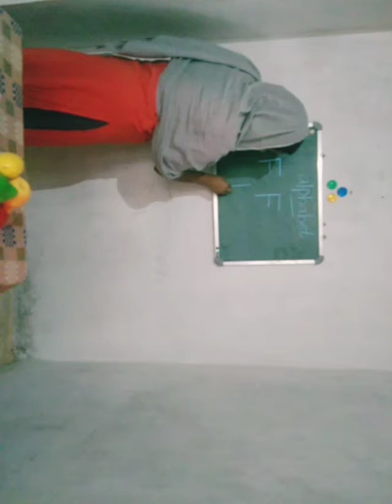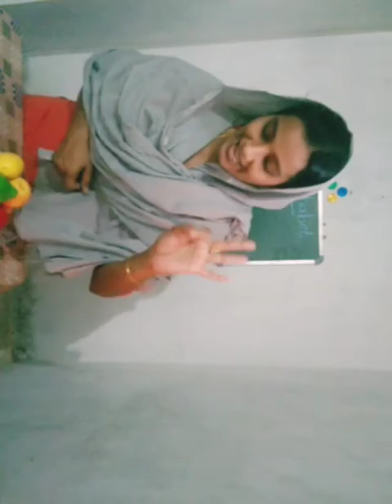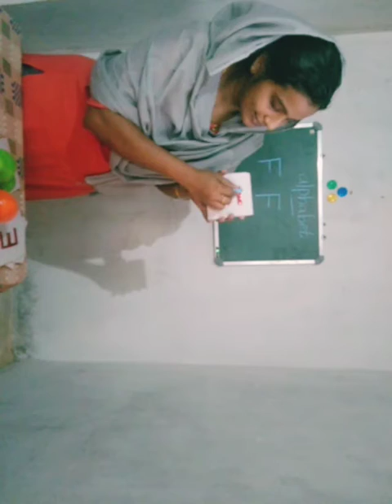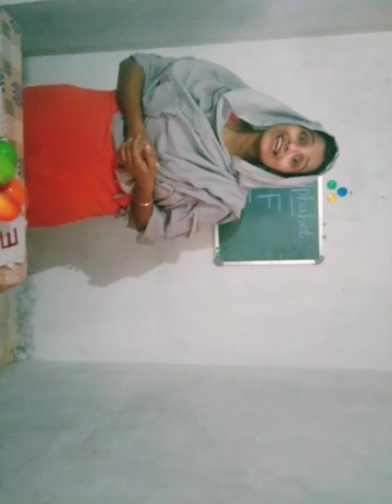LKG class alphabet - G